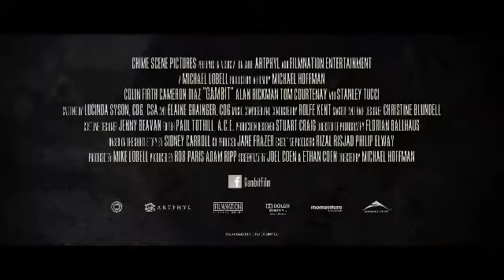Gambit con tot thi